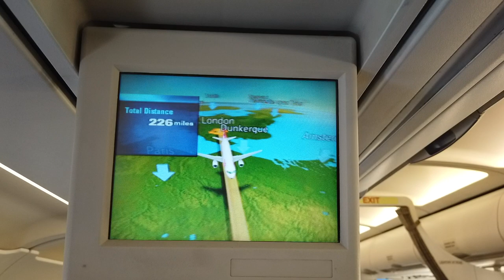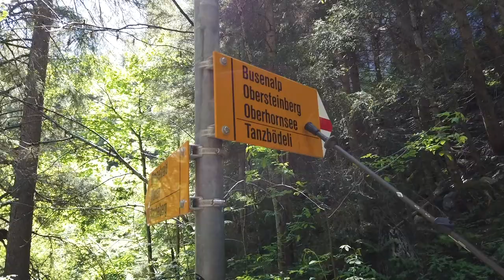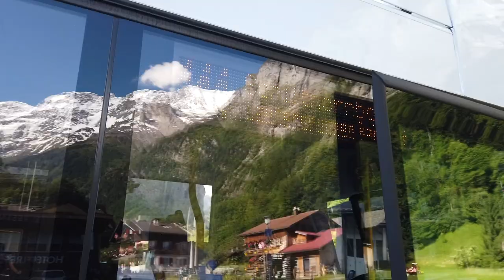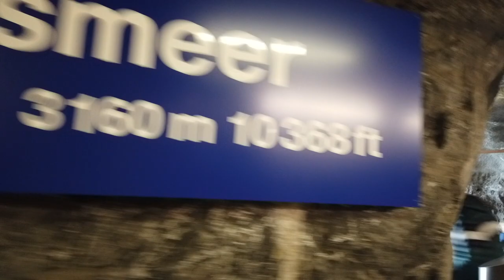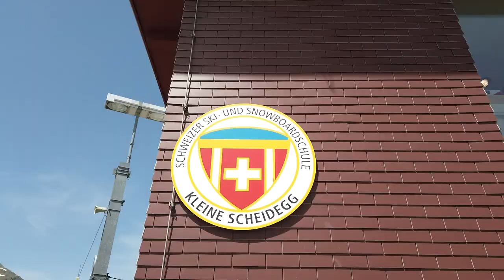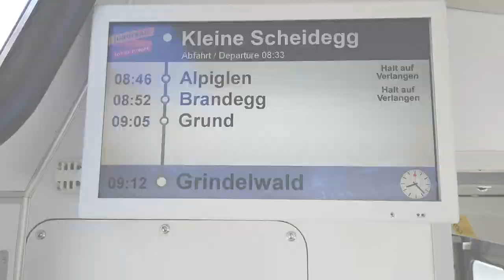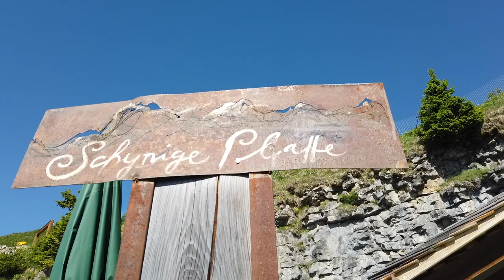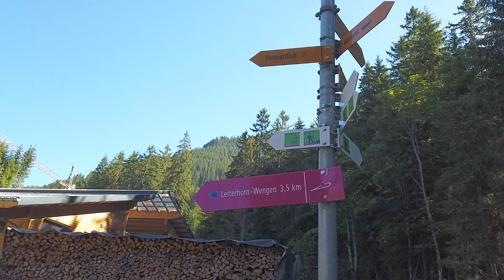Switzerland Adventures - Our Complete Hiking Guide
Come with us as we spend a week hiking in Switzerland taking in beautiful places such as Wengen, Stechelberg, Schilthorn, Murren, Grindelwald and Jungfraujoch! You get to see our favourite hikes and some of the most amazing scenery there is to see and experience!

This is an omnibus edition of our Switerland travel series last year, with added footage too!

For further details, see original series on my channel...